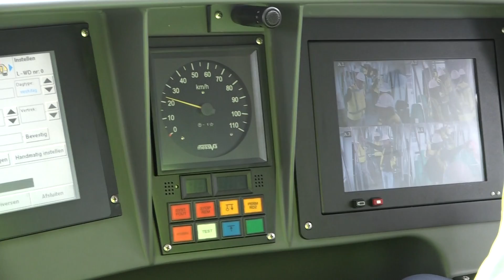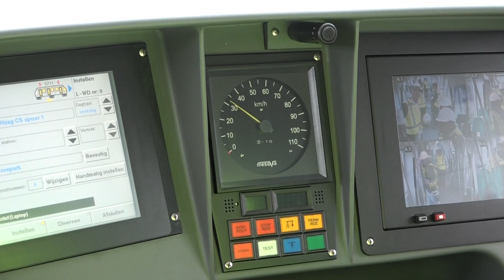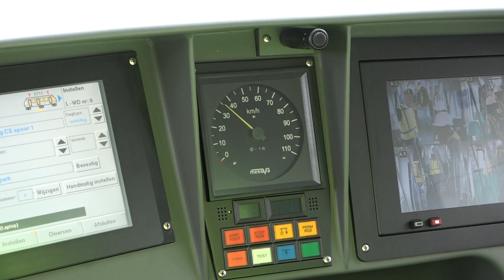Eerste testen met metro's op Hoekse Lijn